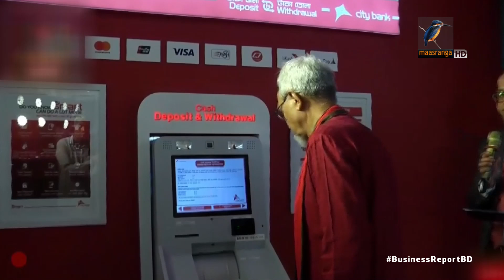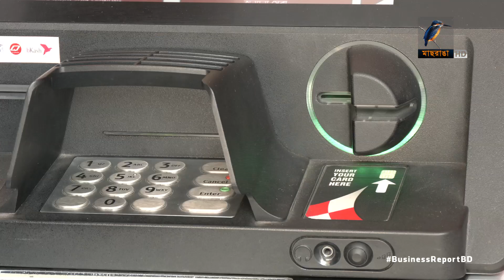বিনামূল্যে টাকা পে কার্ড | Business Report 2023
টাকা পে কার্ড গ্রাহকরা পাবে কবে?

Reporter: Mohammad Tauhid, Saurav Rahman, Hirjun Mira, Rayhan Shovon.
Camera: Bacchu Mridha, Mizanur Rahman.
Editing: Mahbub Alam Shohag.
Graphics: Debashis Roy.
Post Production: Mahafujul Hasan Sajib.
Producer: Emdadul Jahid.
Technical Support: IT
Channel: Maasranga Television.